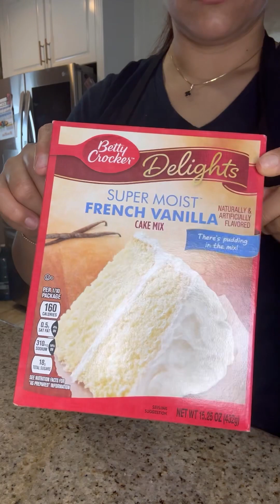Pastel de chocolate con café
1 1/2 libra de harina para pastel de vainilla.                      6 huevos.                                                                             1 1/2 taza de leche.                                                              3 cucharadas de cacao en polvo.                                      Para la crema.                                                                      47 onzas de heavy cream                                                  Un paquete de pudín de vainilla de 3.4 onzas o 96 g  para mojar el pan.                                                               1/2 bote de lechera de 8 onzas.                                         Café al gusto.                                                                      Agua la nesesaria yo usé 4 tazas en total.                       Un chorrito de rompope.                                                      Yo usé las dullas Wilton número 366 y 233